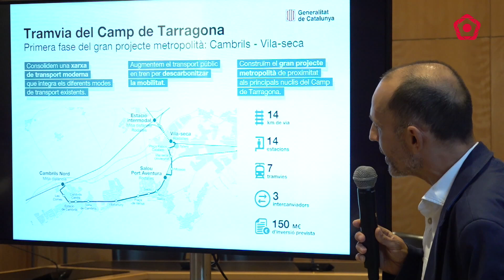Les obres del tramvia del Camp de Tarragona començaran el 2025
El nou govern de la Generalitat ha confirmat l'aposta per la infraestructura aquest dimecres a Cambrils en una trobada que ha servit per sumar Salou al consens territorial.